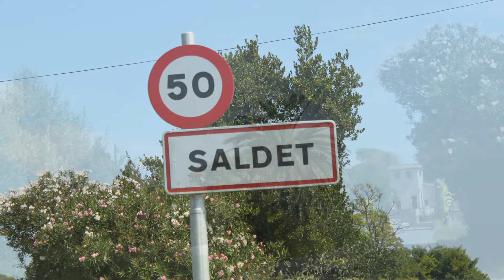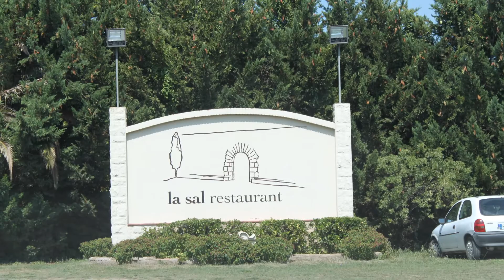Saldet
Saldet Nucli situat a uns 300m de la riba dreta del Fluvià. Des de l'antiguitat punt de pas per on l'antiga via romana provinent de Fortià i el Far creuava el riu cap Empúries. S'anomena per primera vegada en un precepte el 859 com Salcidum, el 913 s'esmenta com Villa Salicedo al límit del terme de Vilamacolum. L'església parroquial és citada el 1094 en una donació de Ramon Guillem al monestir de Roses com Santa Eugènia de Salzet. En trobem diverses referències més al 1225 i 1316. L'any 1421 va haver-hi unes inundacions que van destruir – o gairebé- el poble. Aquest fet marca que l'església (única edificació que ha sobreviscut) va quedar mig enterrada pel llot i actualment s'hi accedeix baixant quatre graons.